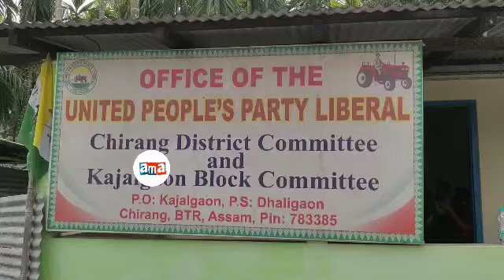UPPL Kajalgaon Block General meeting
UPPL Kajalgaon Block committee General meeting held at block office premise to form new comittee.